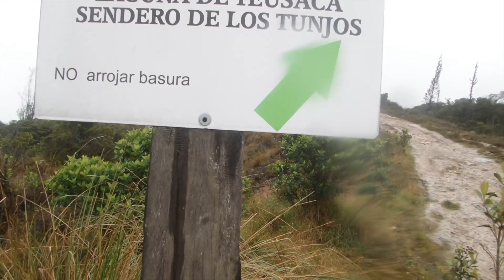Parque Ecológico Matarredonda CHOACHI Cara del Indio, Laguna de Teusaca, Páramo de cruz verde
PARQUE ECOLOGICO MATARREDONDA
Ubicado en elpáramodecruzverde

El parque ecologico matarredonda es un lugar turistico con belleza invaluable que esta contemplado en la rutaturisticadeoriente, continua leyendo la descripción del video para saber más detalles de cómo llegar y qué hacer en este parque.

*Como llegar a parqueecologicomatarredonda
Puedes llegar desde Bogotá tomando la avenida circunvalar de norte a sur pasando por el santuario de Monserrate y por la universidad Distrital se voltea a mano izquierda, esta via comunica a Bogota con el oriente cundinamarques choachi fomeque ubaque llevando tan solo veinte minutos de recorrido al lado derecho encuentras la entrada al
Si deseas tomar transporte publico puedes hacerlo en la calle 6 con caracas y decirle al conductor que te deje en la entrada al

Te  recomendamos tomar el servicio de guia por prevención y para mejor aprovechamiento del tiempo ya que hay mucho por conocer; te dejamos los datos de contacto, recuerda llamarlo con varios dias de anticipación.
JAIRO ARIAS
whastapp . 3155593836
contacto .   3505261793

* Que hacer en elparqueecologicomatarredonda
En el parqueecologicomatarredonda hay 10 senderos por conocer nosotros conocimos 4

* Que llevar a el parqueecologicomatarredonda
Te recomendamos llevar agua, refrigerio, ropa de cambio, botas pantaneras, carpa para la lluvia, bloqueador solar.

* El valor de la entrada al parquematarredonda es de $ 8.000 por persona esta abierto todos los dias de 7 am a 3 pm.

Nosotros somos Reycorriendo, si te gustan nuestros videos y las recomendaciones que te damos, es buena idea que nos acompañes en nuestras redes sociales, por que en cada una compartimos cosas distintas que te inspiran o te ayudaran para que tu también puedas viajar.

¡Viaja con nosotros ciudadanos del
 mundo!

Para expresos 🚐 contactenos ☎️ 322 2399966